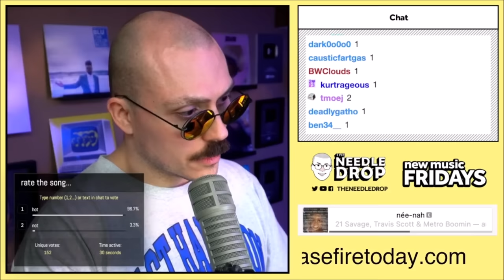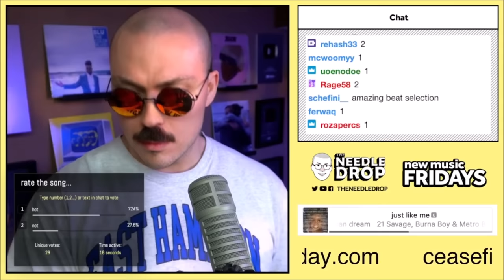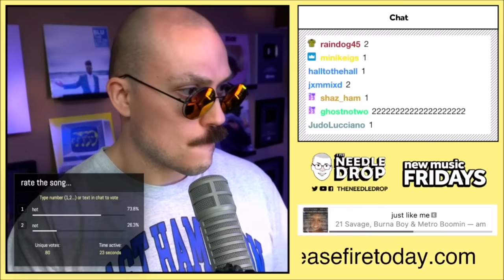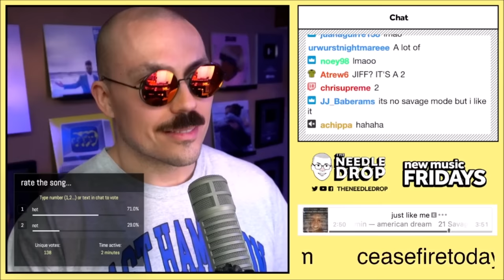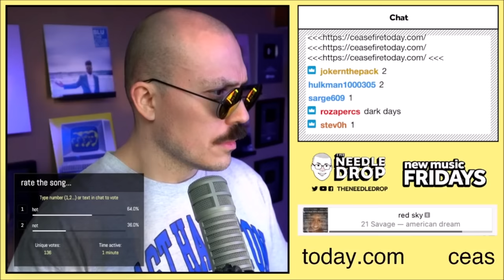Fantano FULL REACTION to american dream - 21 SAVAGE | ALBUM | [theneedledrop]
STILL NO PRESSURE, THANK GOD I BREATHE
TIMESTAMPS:
INTRO - (0:00)
all of me - (0:02)
redrum - (3:11)
n.h.i.e (ft. Doja Cat) - (07:54)
dangerous (ft. Lil Durk & Metro Boomin) - (10:48)
née-nah (ft. Travis Scott & Metro Boomin) - (14:17)
just like me (ft. Burna Boy & Metro Boomin) - (18:42)
red sky: (22:40)